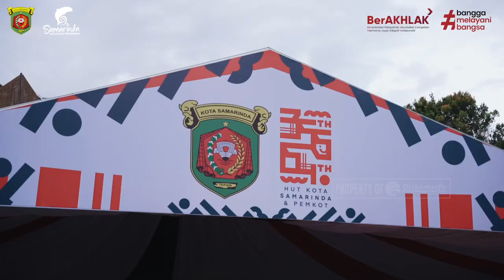Jalan Sehat dan Makan Bersama dalam Rangkain Hut Kota Samarinda & Pemerintah Kota Samarinda